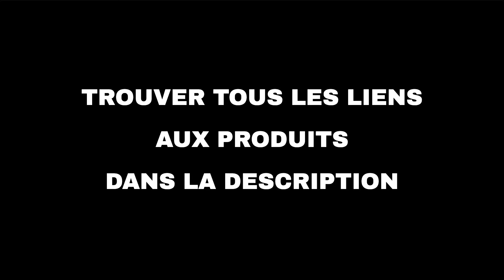Les 10 meilleures offres "Divertissement d'Amazon" aujourd'hui (19-06-2022)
⚠️ ATTENTION!
1. Si vous regardez cette vidéo trop tard, les promotions peuvent avoir expiré et les produits retirés : activez les notifications et soyez rapide.
2. Soutenez mon travail : Utilisez les liens ci-dessous et je pourrais recevoir une petite commission.
3. "Aujourd'hui" signifie le 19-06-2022. Vous n'êtes pas le bon jour?

🛍 PRODUITS ET LIENS
🔗 01 - Projecteur Ciel Étoilé, Veilleuse Enfan...
🔗 02 - HDMI Extender RJ45 Over Ethernet Prolon...
🔗 03 - ANNKE 30m Câble de Video DC Power Conne...
🔗 04 - RICOO R06 Support TV Mural 40-75" Pouce...
🔗 05 - VAABZZ Écran de Projection 120 Pouces, ...
🔗 06 - iVANKY Câble HDMI 4K Ultra HD 4,6m - Câ...
🔗 07 - Twozoh Câble Mini HDMI vers HDMI 1M, Ny...
🔗 08 - Suptek Support de plafond pour projecte...
🔗 09 - Câble micro HDMI vers HDMI par LinkinPe...
🔗 10 - Support Mural TV pour écrans 37-70 Pouc...